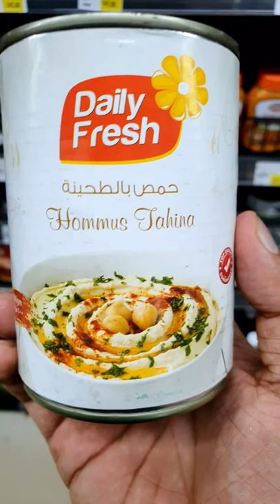മയോക്ക് പകരം AL HOMMUS - Hommus Recipe |Foodie Sha